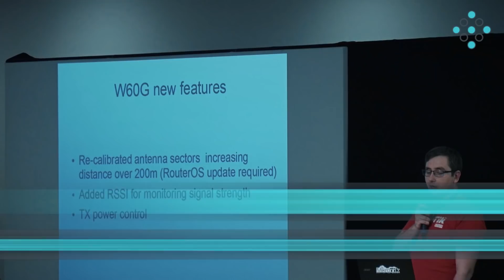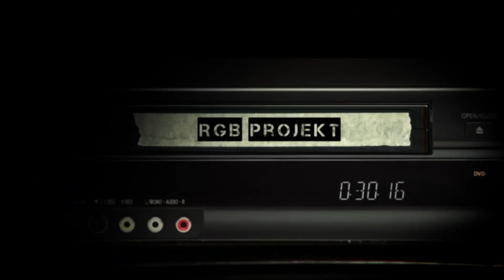Mikrotik 60GHz LHG performance test - AP WLOG Special - ENGLISH SUBTITLES!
We have tested the performance of the Mikrotik 60GHz LHG with various test methods on a 900m link. Check the video for results.

Leteszteltük a Mikrotik 60GHz-es LHG teljesítményét többféle módszerrel egy 900m-es szakaszon. Az eredmények a videóban.